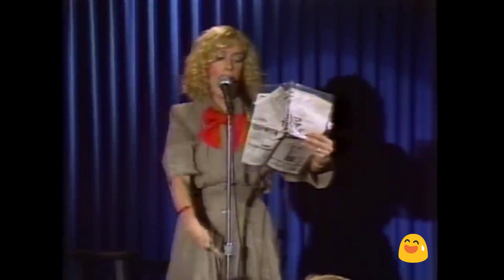Redd Foxx Dirty Dirty Jokes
Redd Foxx hosts an extravaganza of hilarious stand-up comics talking about sex in Dirty Dirty Jokes in 1984.

Enjoy an hour of some of the best naughty comedians of that time!

Featuring:

00:00 Red Foxx Intro
01:56 Bob Schimmel
11:21 Reynaldo Rey
19:06 Jackie Martling
26:08 Andrew "Dice" Clay
39:23 Lotus Weinstock
45:03 Bird & McDonald
47:40 Denny Johnston

Send us your comedy bits, and we will upload them to our channel for the world to see for FREE!

Now more than ever, people are turning to the internet for entertainment during the pandemic.

We created Quarantined Comics for comedians to be able to share their jokes and make people laugh at home.

If you include a photo, bio, and/or links, we will add them to your video.

MAKE US LAUGH!